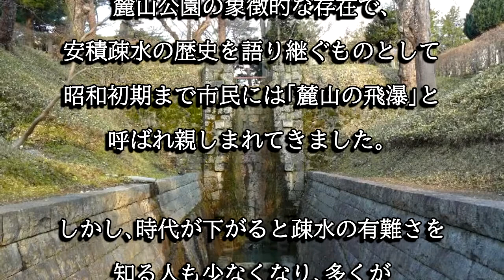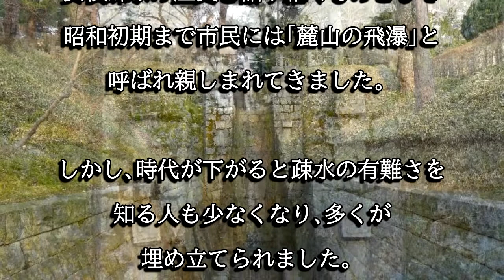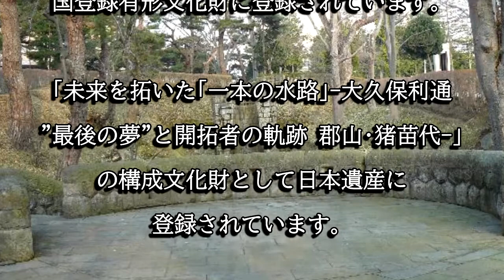安積疎水麓山の飛瀑（福島県郡山市）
安積疎水麓山の飛瀑は明治１５年に安積疎水の完成を祝って造られたもので、貴重な事から国登録有形文化財と日本遺産に登録されています。